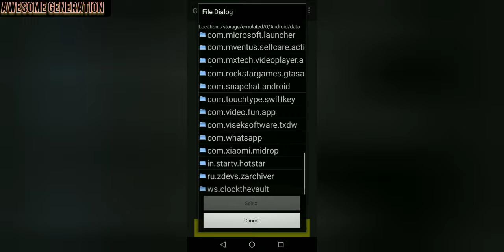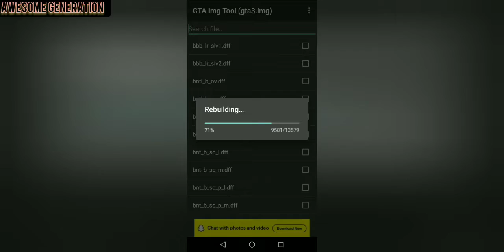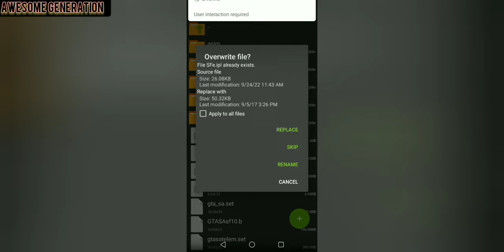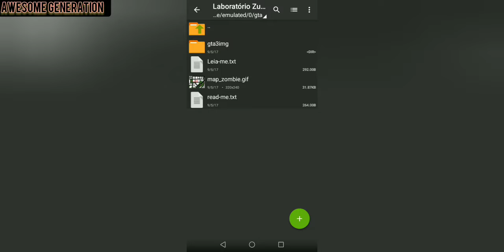New mods for gta sa Android ⚫ best mods for gta san ANDREAS Android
To aaj phir se kuch amazing mods dekhane wale hai 😊 real life situation mod for gta san ANDREAS Android

Mod 1 - .

Mod 2 _